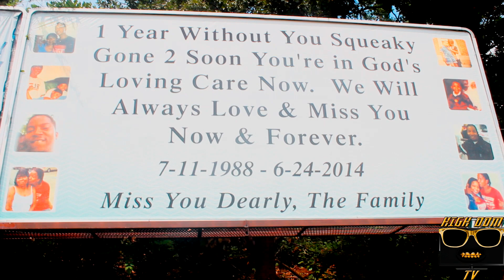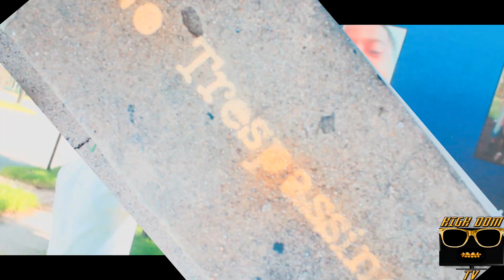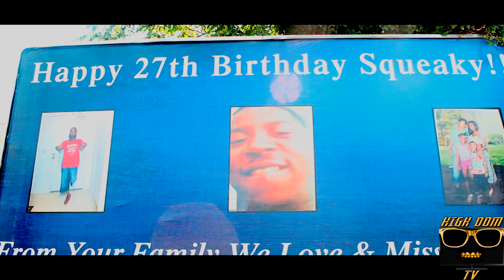Flicka of da Wrist - Klutch ft. Dj 4455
By. HighDOMinition